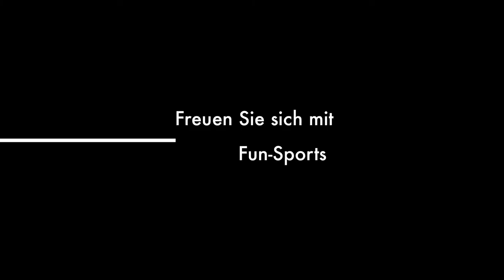Fun-Sports Schwabens Ultimative Wintersportschule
Unser Trailer für die Saison 2011/2012
Fun-Sports Wintersportschule